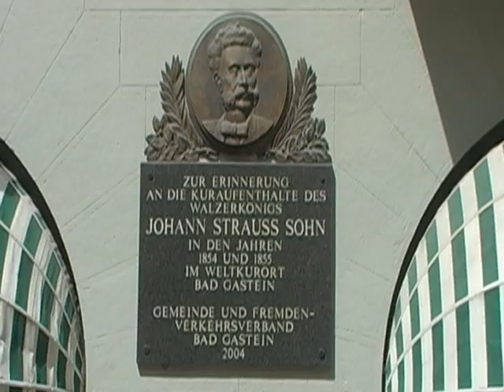SALSBURGERLAND 2010 3 APH